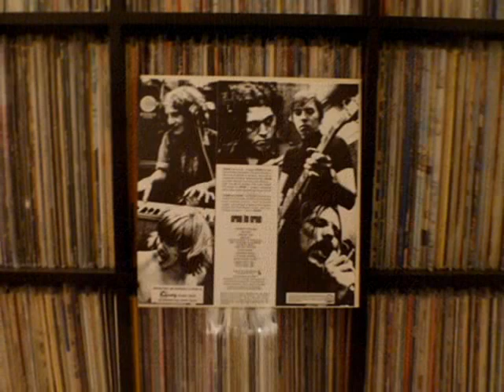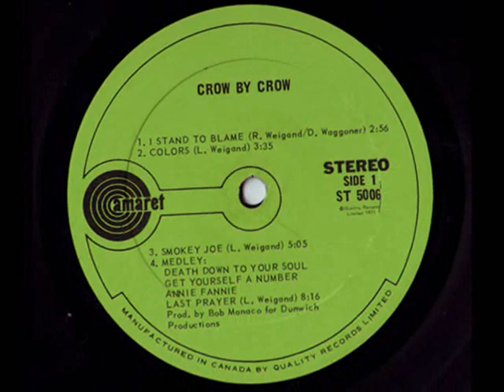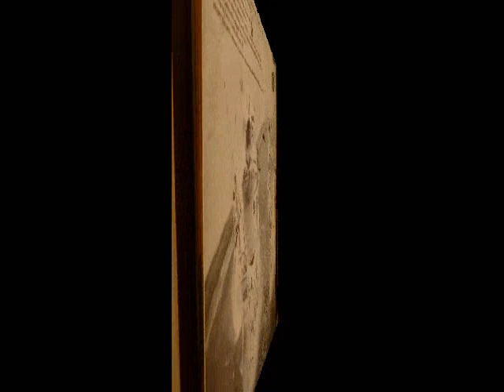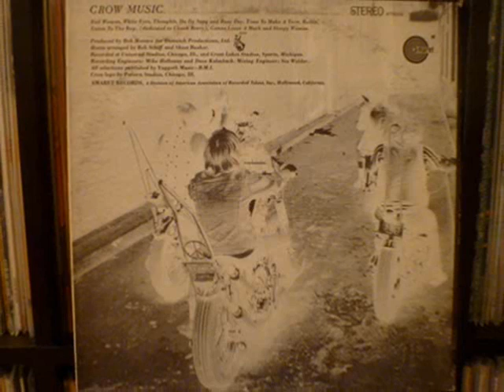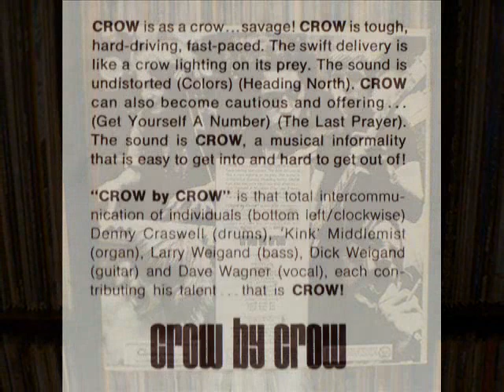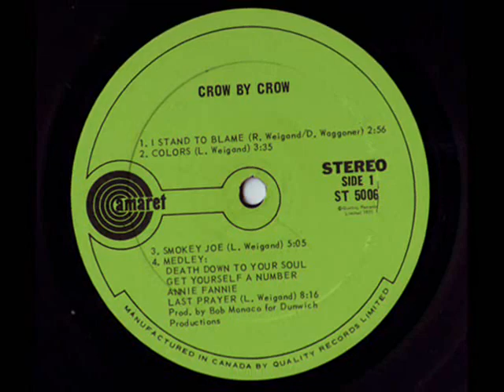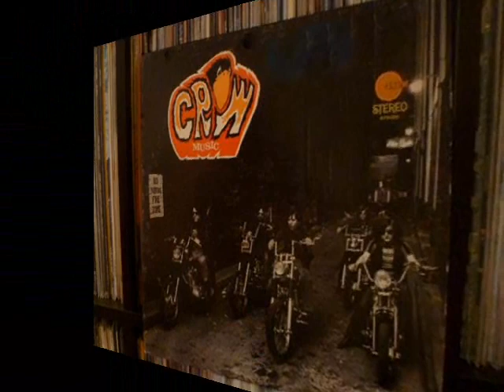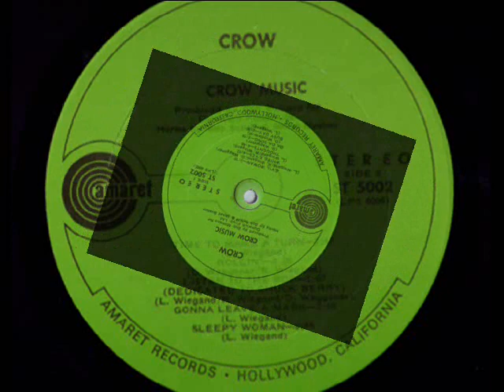Crow - Cottage Cheese / Evil Woman / Slow Down / Busy Day (vinyl)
The audio for this video is sourced from my own personal vinyl copies of "Crow Music" (1969 US pressing), and "Crow By Crow" (1970 Canadian pressing). The various images used in this video are are also taken from photos and scans of my original vinyl LP's.
The audio transfer was done with an Oracle Delphi MKIII turntable, an SME45 tone arm, and a Vanden Hull MC-10 MC cartridge. Though I suppose after digital transfer to mp3, compression etc...all this is irrelevant.

Crow is a Minneapolis hard rock-based blues-rock band that was active from 1967 to 1972. They are best known for the song "Evil Woman (Don't Play Your Games With Me)" appearing on their debut LP "Crow Music" in 1969. The song was later covered by Black Sabbath in 1970, and appeared on that bands self titled debut LP (UK version).

Crow was formed in 1967 by singer David Wagner, guitarist Dick Wiegand, bassist Larry Wiegand, keyboardist Kink Middlemist, and drummer Harry Nehls under the name South 40, which was used until the group went national. Nehls was replaced by Denny Craswell once the group went national. Columbia Records brought them in to record a demo in 1969; they passed, and Crow was signed to Amaret.
In 1969, Crow's debut album Crow Music was recorded. The single "Evil Woman (Don't Play Your Games With Me)" made the Billboard Hot 100 Top 20 that fall. "Crow by Crow" and "Mosaic" were the follow-up releases in 1970 and 1971 respectively. Singles released off Crow's later albums were not as successful; the band wanted to move to Elektra Records, but Amaret wouldn't let them out of their contract while retaining their name. Wagner left the group in 1971; the band replaced him with Mick Stanhope and attempted to move forward, but collapsed for good in 1972.  David Wagner recorded a solo album for Amaret in late 1972 titled: d/b/a Crow.

They disbanded in 1972 but reformed again in 1980. This version of Crow included original lead vocalist David Wagner, John Richardson and Jeff Christensen on lead guitar/vocals, Denny Johnson on bass and Bobby Belleville on drums. From September 1980 to July 1981 they recorded many sessions, which resulted in a new studio album titled Crow on the Run in 1982. This version of Crow disbanded in early 1982. In 1988 Crow reformed and they continue to play concerts all over the United States and have released numerous C.D.'s. All the members have won Minnesota Music Awards for their own individual instruments. In 2005 they were inducted into the Minnesota Rock/Country Hall of Fame and, in 2009, the Iowa Rock & Roll Music Hall of Fame.

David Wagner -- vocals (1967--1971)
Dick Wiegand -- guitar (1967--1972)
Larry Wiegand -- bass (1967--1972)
Dave "Kink" Middlemist -- keyboard (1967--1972)
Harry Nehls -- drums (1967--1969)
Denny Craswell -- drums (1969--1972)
Mike Mlazgar -- drums (1969)
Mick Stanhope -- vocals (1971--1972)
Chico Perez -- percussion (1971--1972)